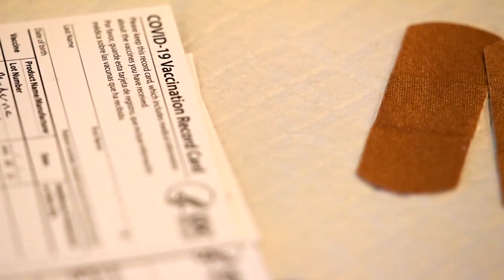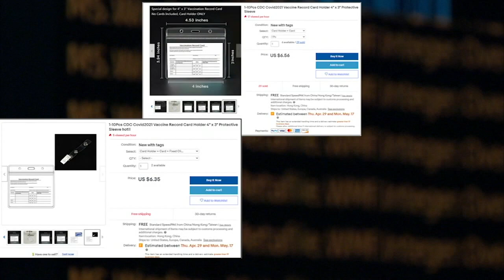Is a vaccination requirement for Lollapalooza legal?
Lollapalooza will be back this year, and it will require COVID vaccination or a negative COVID test for entry. But is requiring vaccination legal? FULL STORY